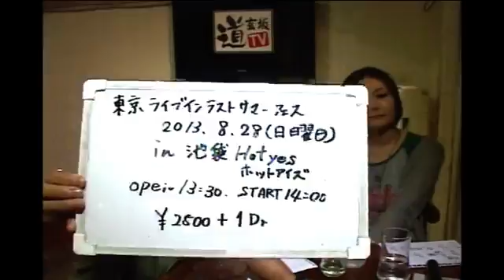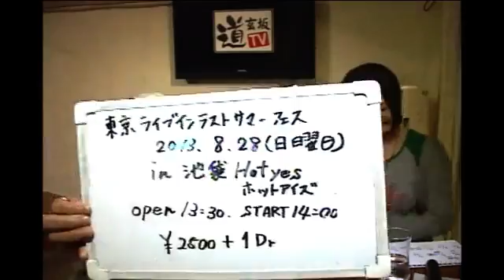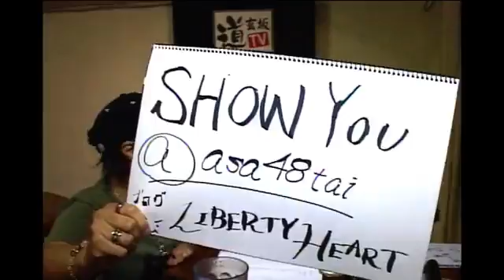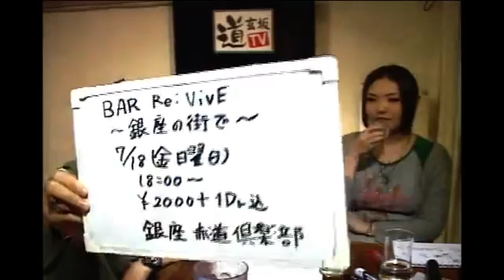Ｒｅ：ＶｉｖＥ（リヴァイブ）13前半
担当=時田